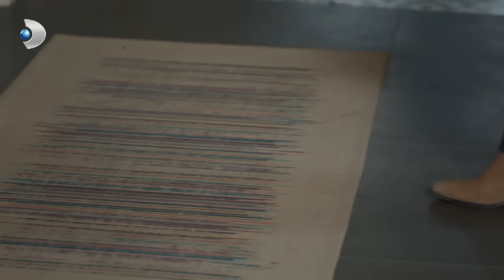Türkan, Kardeşlerine Veda Etti - Üç Kız Kardeş 62. Bölüm